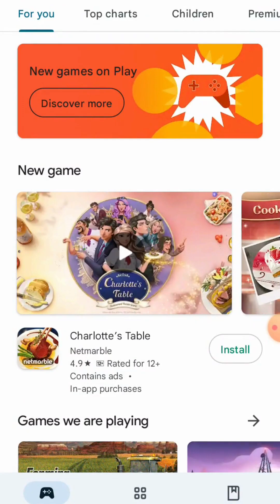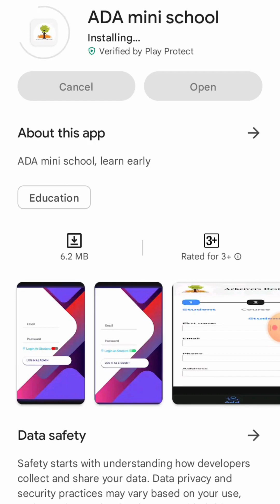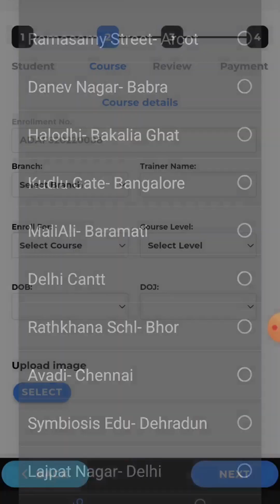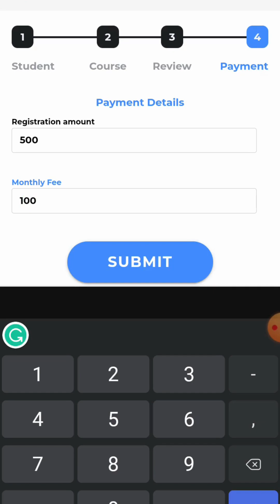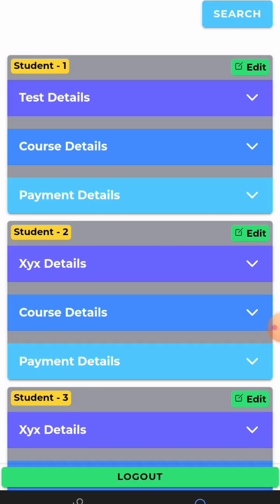ADA Mob Entry App Training for Franchise